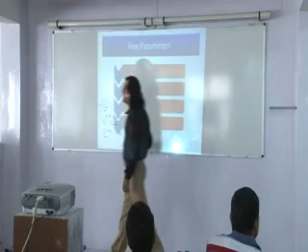Without Curriculum You Cannot Change The Education System:Rajendra Dubey